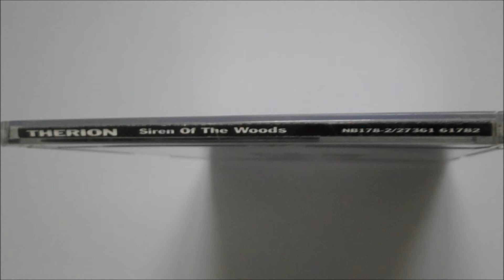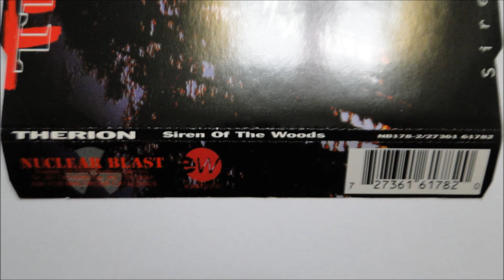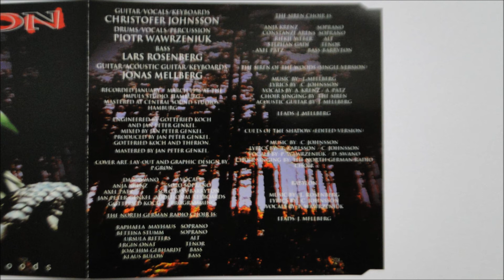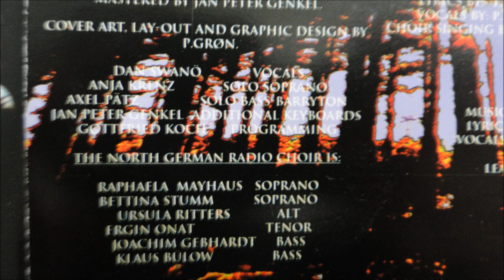Therion - Cults of the Shadow (edited version)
Artist: Therion
Album : Siren of the Woods, CD Single
Track : 2
CD    : 1996 Nuclear Blast - NB178-2/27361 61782